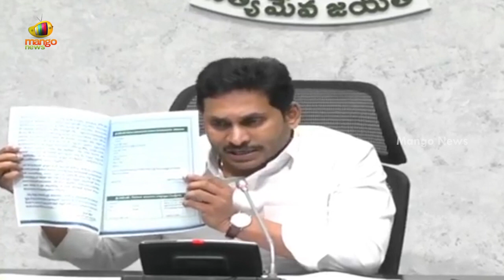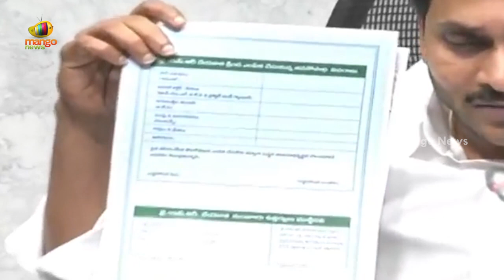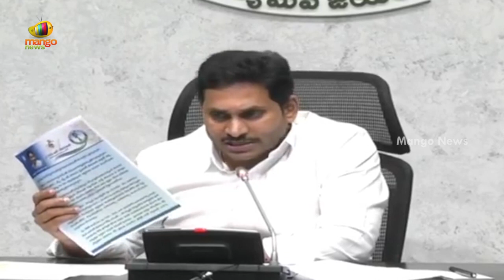CM YS Jagan Launches YSR Cheyutha Scheme To Provide Financial Aid For Women | AP News | Mango News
CM YS Jagan Launches YSR Cheyutha Scheme To Provide Financial Aid For Women.